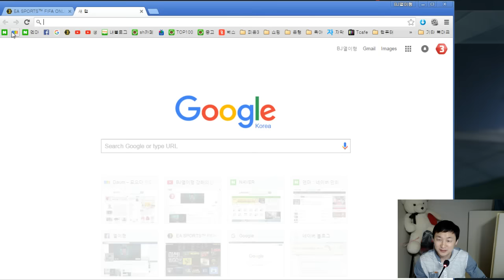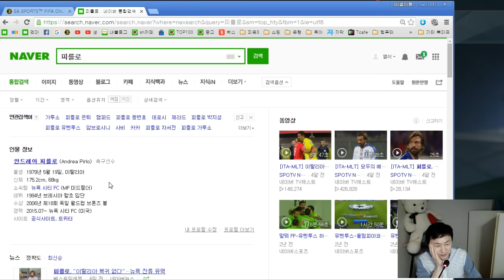피파3 열이형!! 피를로 3장 강화 도전 호우님 피파온라인3/fifaonline3